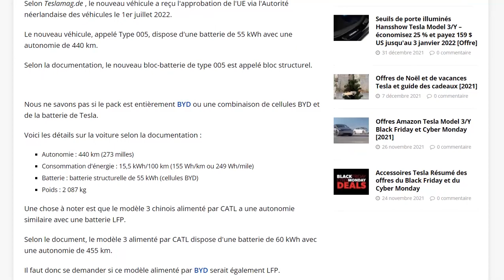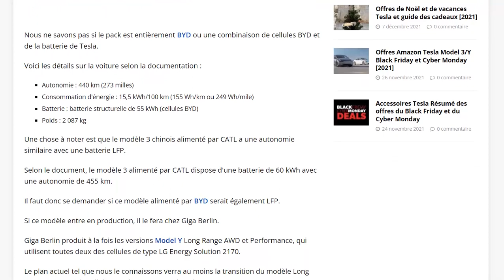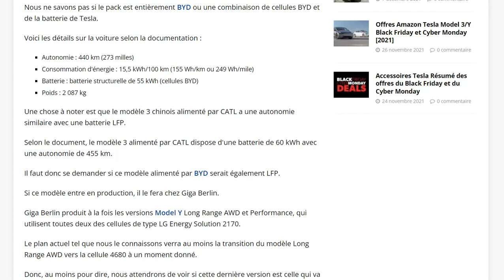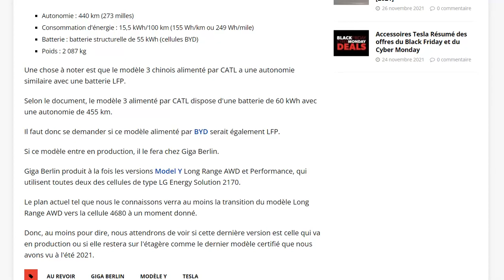Le Tesla Model Y Standard Range pourrait embarquer une batterie de 55 kWh !